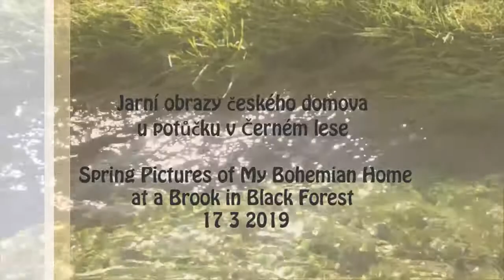Jarní obrazy českého domova u potůčku v Černém lese - Spring Pictures-Brook in Black Forest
17 3 19